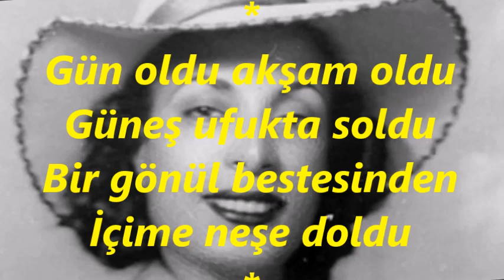Safiye AYLA-Şu Yollar Uzar Gider Savrulur Toza Gider (HİCAZ)R.G.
SOLİST:
*SAFİYE AYLA*
VİDEOYU YAPAN
*RECEP GAYRETLİ*
GÜFTE:  MUSTAFA NÂFİZ IRMAK
BESTE:  SÂDİ IŞILAY
USUL:  SOFYAN
MAKAM:   HİCAZ
Şu yollar uzar gider
Savrulur tozar gider
Aşıkların kalbine
Gurbeti yazar gider
Bülbülün sesi geldi
Bahar neşesi geldi
Şu avare gönlüme
Sevmek hevesi geldi
Gün oldu akşam oldu
Güneş ufukta soldu
Bir gönül bestesinden
İçime neşe doldu
Bülbülün sesi geldi
Bahar neşesi geldi
Şu avare gönlüme
Sevmek hevesi geldi.